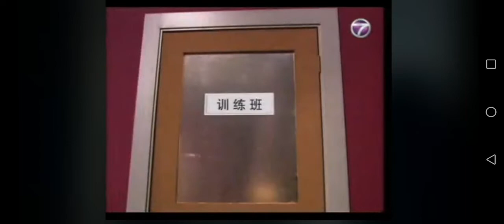NTV7 Mr Siao Mandarin Class CNY Special 2009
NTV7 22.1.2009